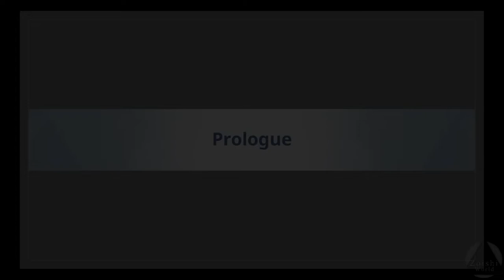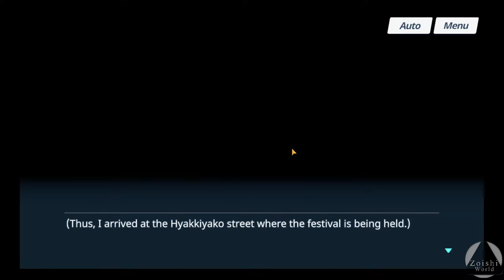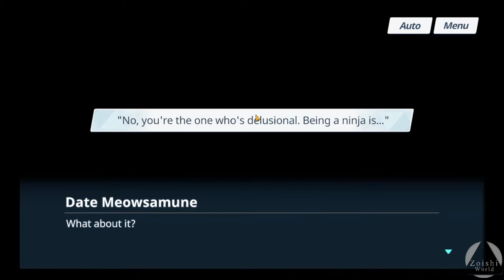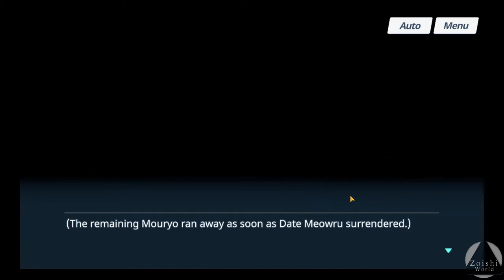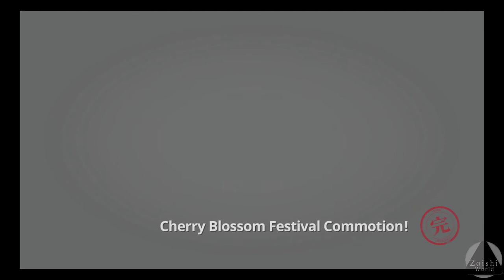Cherry Blossom Festival | BLUE ARCHIVE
Historia completa / Complete Story

- Specs
CPU: i5 6400
RAM: 16GB DDR4
GPU: 1050  (2gb)